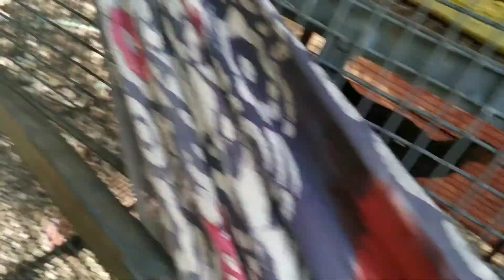Sunday hobby| Cute little chicks 🐤| Aravind vlog | Time with my pets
Hi  friends,
This video is about the cute little chicks. Hope you all will enjoy the video.. Please support 🙏